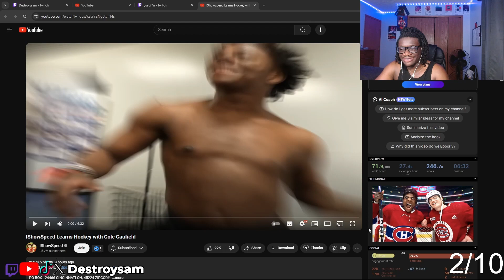Ishowspeed Play Hockey And Get HUMBLED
In This Video Destroysam Reacts To IShowSpeed Learns Hockey with Cole Caufield